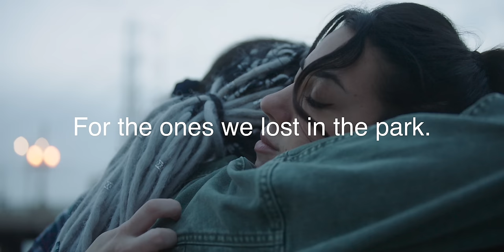Nova Rockafeller - LOST GIRLS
IRL/Livestream Youtube: @NotNovaRockafeller

This song meant SO much to me I never wanted to release it. I wrote a loose idea for the video and then handed it to Laura Kulik to direct the narrative, and seeing it all put together just reminded me of so many beautiful moments with beautiful people who deserved so much more from life. The narrative was shot by Logan Fulton. My parts were shot by Tom MacDonald. Guitar by Gucci Ghost. Thank you to Greg Ogan for getting this instrumental where it needed to be. Written entirely by me. Edited by me.